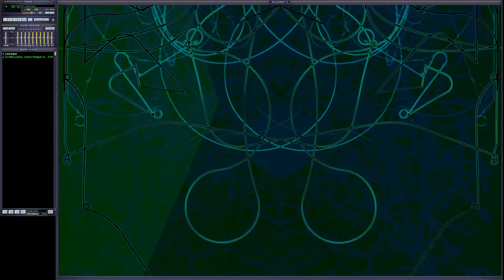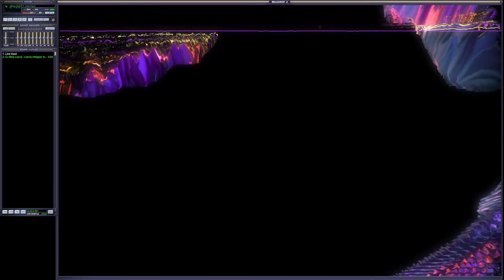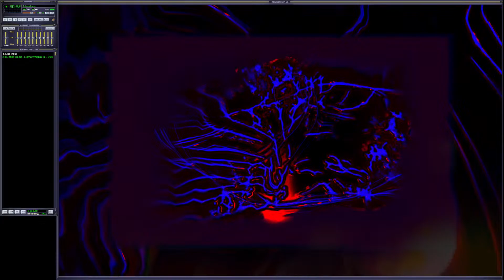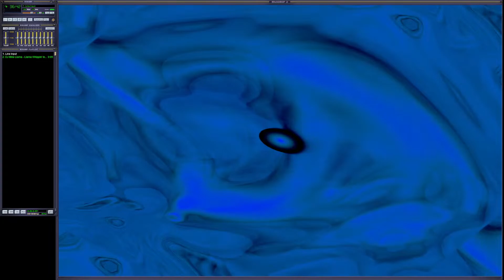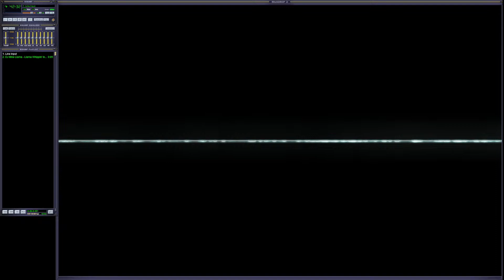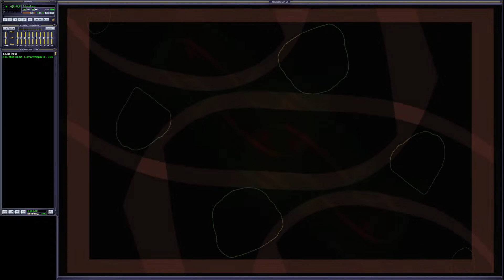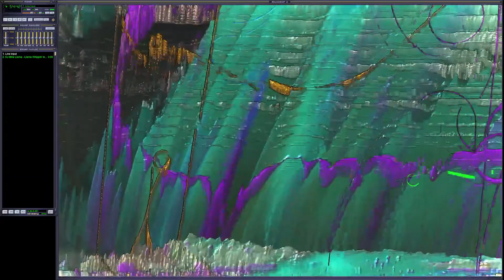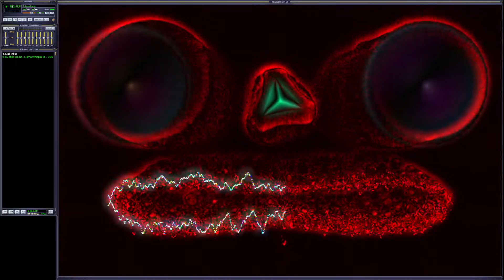It's 2003. You just found Winamp's visualizers.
Updoot if you remember : )
MilkDrop ftw.